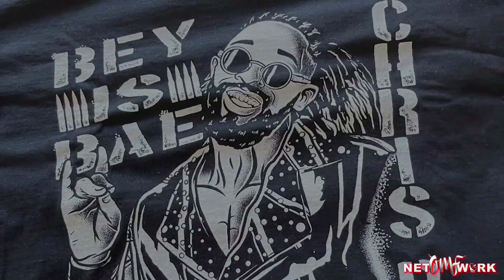Professional Wrestlers Wear Which Sneakers? | OMFnetwork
Chris Bey takes us behind the scenes again on this episode of Kicks Of The Bey!